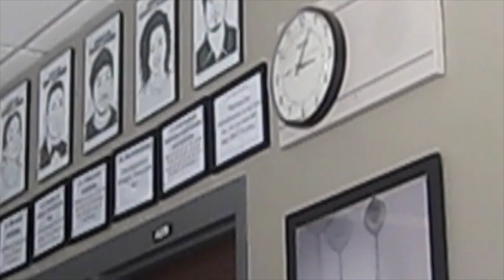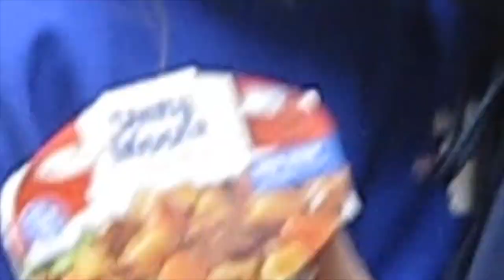covid19 the story so far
these clips were all taken on mar15 2020, the last day of school before covid became a reality. as you can see, no one yet is taking it seriously